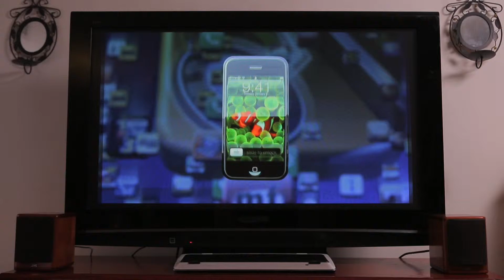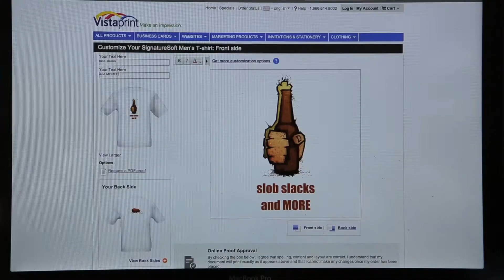Quit Your Day Job!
Fun Little Movies produced this video as a pilot to a series about a couple of losers who want to get-rich-quick on reality TV shows. Written by Corey Sherman, directed by John Rhode and produced by Frank Chindamo.